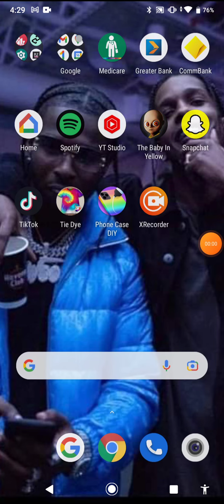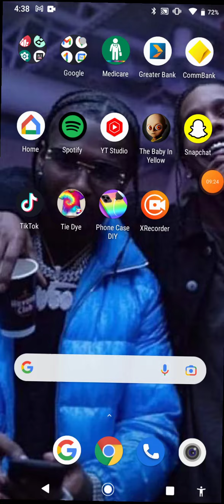the baby in yellow part 4